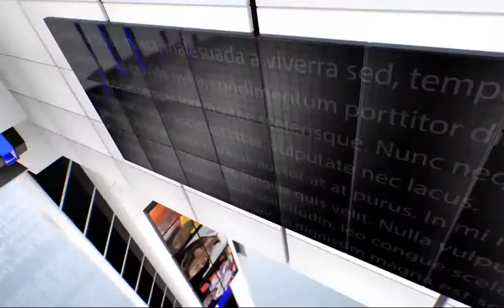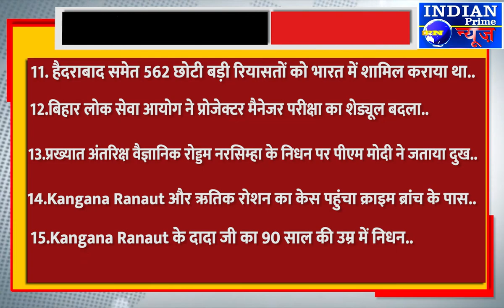IPN NEWS - आज की टॉप 25 खबरें..